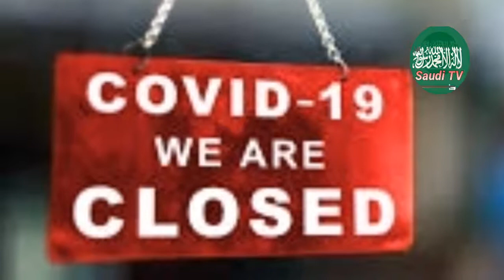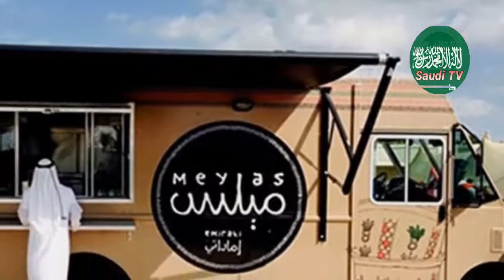دو غریب بچے کس طرح ایک ہی دن میں امیر بن گئے || Do ghareeb bachay || Qaseem Saudi || قصیم سعودی عرب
Saudi TV
سعودی عرب نیوز
سعودی عرب
سعودی،
سعودی عرب کی کرنسی،
 آج کا ریٹ،
ریال ریٹ،
saudi ki khabrain, jowazat, makab e amal, saudi daily news, Saudi. saudia,
Saudi TV live
latest news about saudi arabia in urdu
,saudi news in urdu
saudi government latest news,
saudi arabia news in urdu live tv,
urdu news ksa fb,
saudi gazette newspaper in urdu,
urdu news jeddah jobs,
al riyadh urdu newspaper,

Music
Graphics
Once I have received your message and determined you are the proper owner of this content I will have it removed! Please give us a chance to grow forward and kindly accept our respect from me. NO INFRINGEMENT INTENDED. Thank you very much for watching! Take care Everyone

If you have any Suggestions Regarding Our Channel.
Please Inform us...